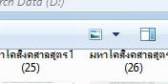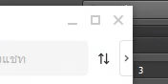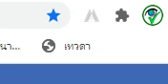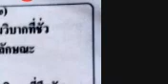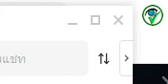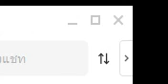กรรมฐาน (วันที่ ๓๐ กรกฎาคม ๒๕๖๓) โดย : พระอาจารย์ชูเกียรติ โชติปาโล